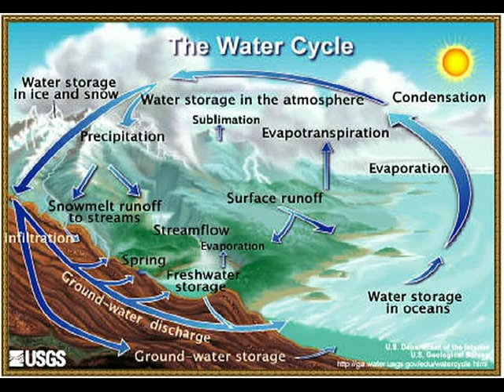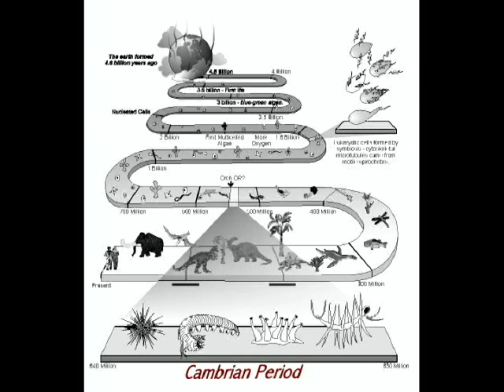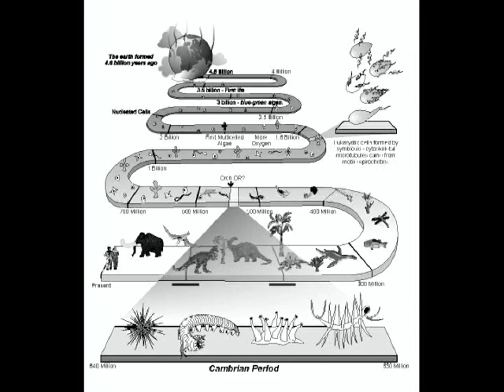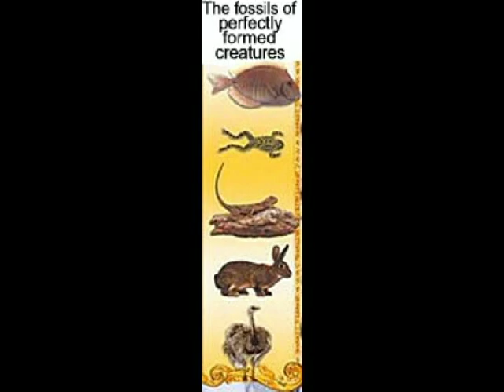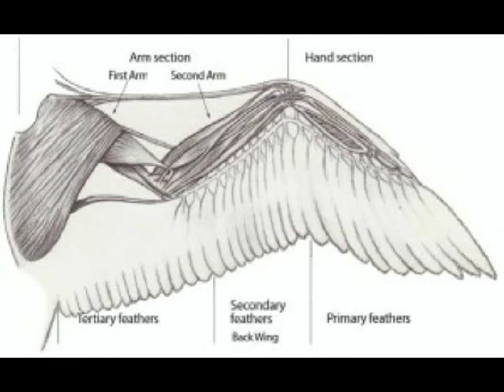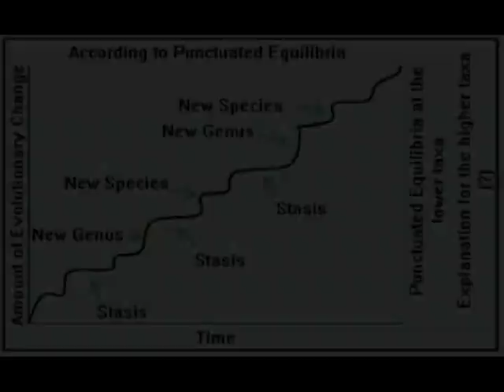The Cambrian Period - and Gould's "punctuated equilibrium" myth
see Darwinian speculation and myth...